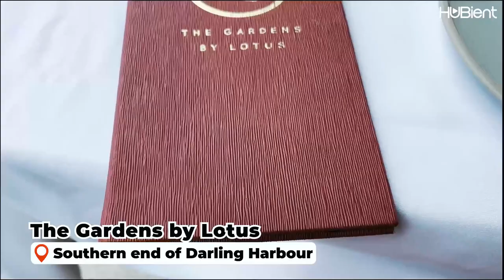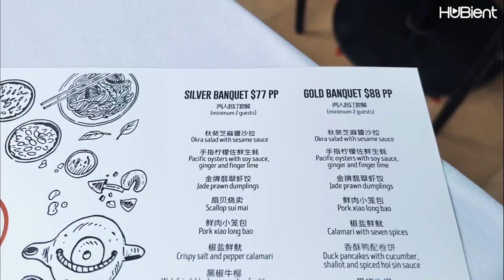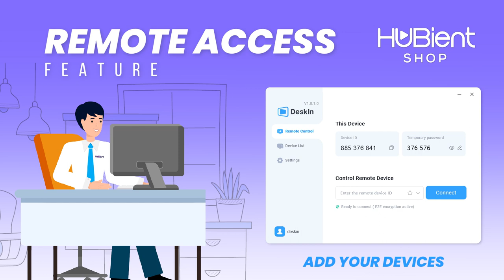Chinese Garden of Friendship & Gardens by Lotus Teahouse Experience in Sydney with Stella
We found a secret Chinese Garden Restaurant at the heart of the City of Sydney! Located inside the famous Chinese Gardens of Sydney, The Gardens by Lotus are an exciting ‘Teahouse’ style dining and events space. Entrance is free for diners!

Get you access now here in Hubient Shop US!

Promo is valid until January 01, 2023

If you want to support our talents and our work, pls click on link below to donate